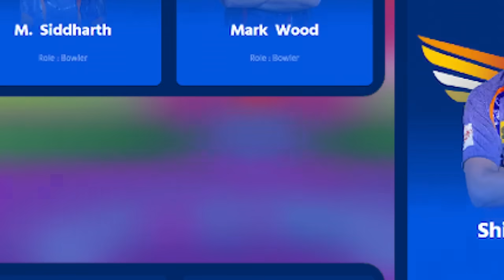IPL 2024 Squads |IPL 2024 Auction| IPL Squad reaction| MI Squad | LSG Squad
IPL 2024 mini auction was full of surprises.
For the first time ever, we saw two players breaking the 20 crores barrier
Pat Cummins was picked up by SRH for 20.5 CR and his Aussie teammate Starc was picked up by KKR for a whopping 24.75 CR.

It's time to look at how the Squads of MI & LSG look for the 2024 season